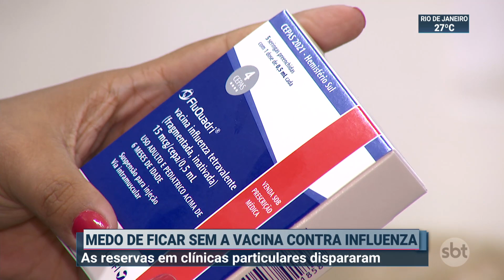Reservas por vacina da gripe disparam em clínicas particulares | SBT Brasil (14/01/22)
Com medo de ficar sem o novo imunizante contra a gripe, algumas clínicas já estão oferecendo lista de espera, com pagamento antecipado. Alguns laboratórios contabilizam o dobro de reservas, em relação ao ano passado.